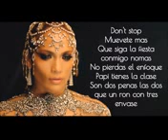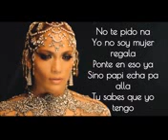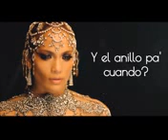El anillo pa cuando jlo